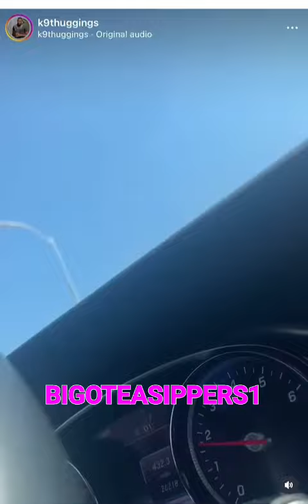Pt2 Aridadon and K9 Fight Pt2